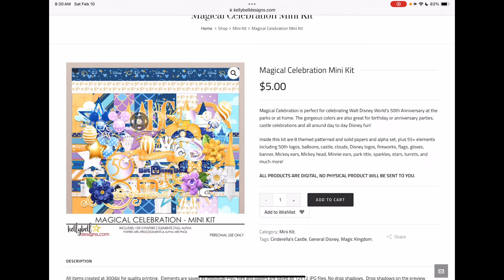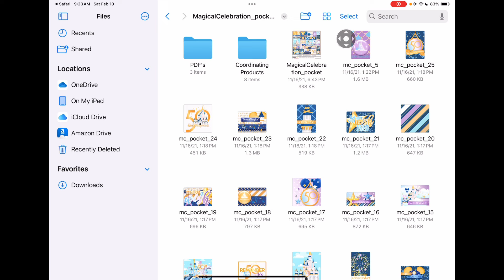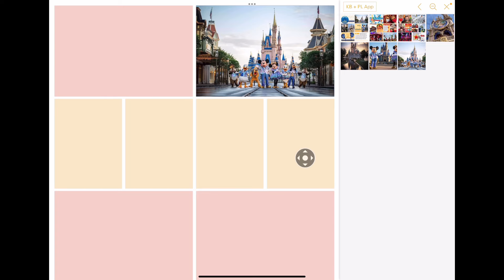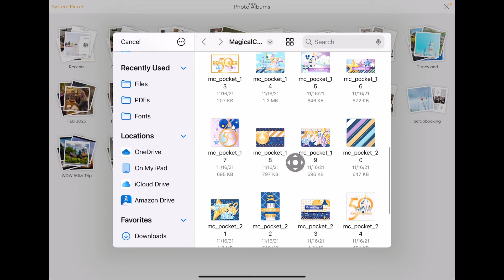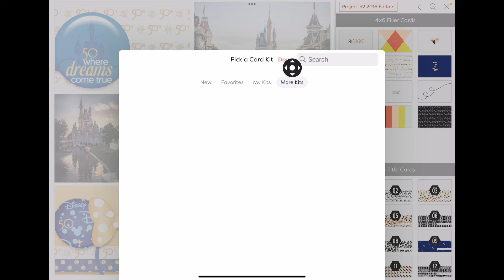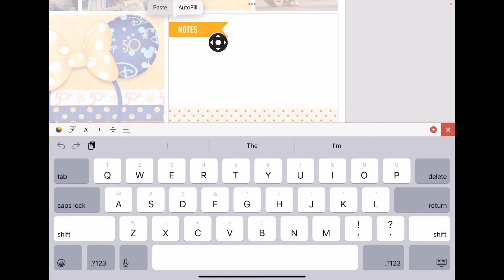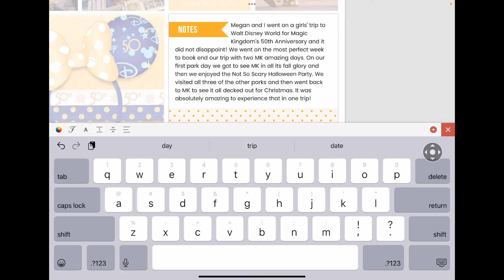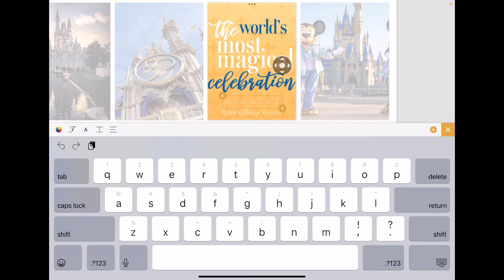Kellybell Designs and the Project Life App, pt 1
Join me for a tutorial on how to purchase, download, and unzip Kellybell Designs Products for use in the Project Life App!